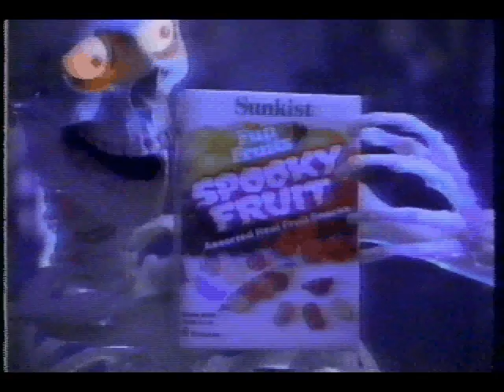10 Halloween Commercials Volume One